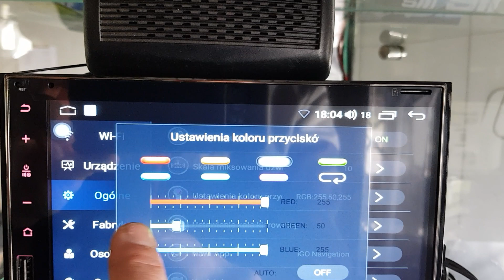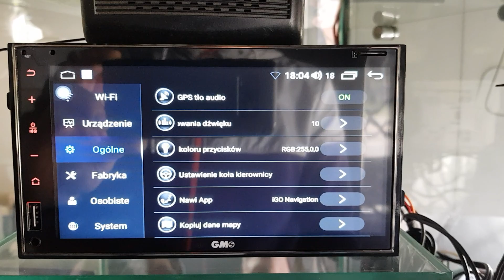Gms 7929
Prezentacja najnowszej stacji 2DIN firmy GMS - model GMS 7929 + DSP
Radio oparte o system Android - 2 GB RAM.
Procesor Intel IA - Mega Szybki
Ekran HD 6.8"

Zapraszamy do naszej firmy:
Meszyński Serwis
Ul. Kępowa 22
40-583 Katowice